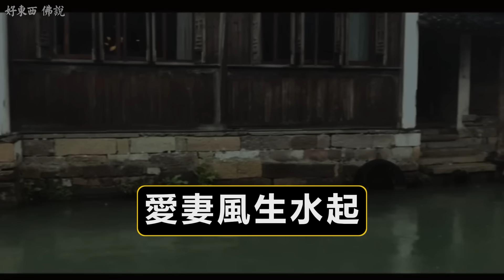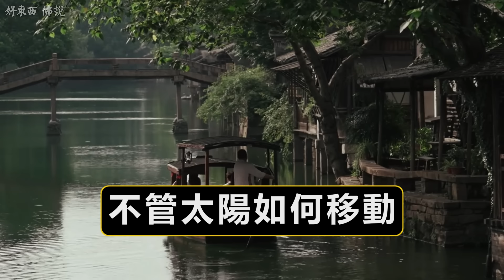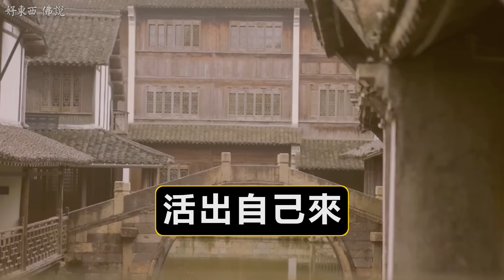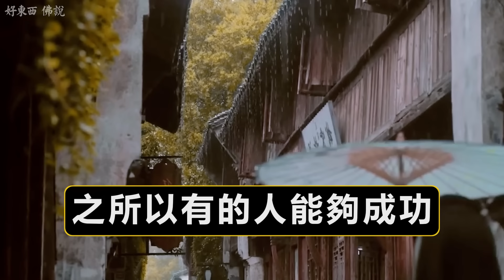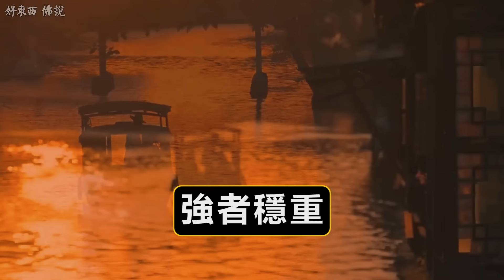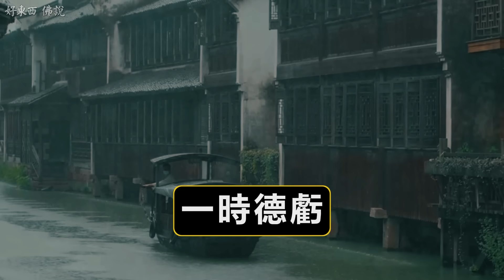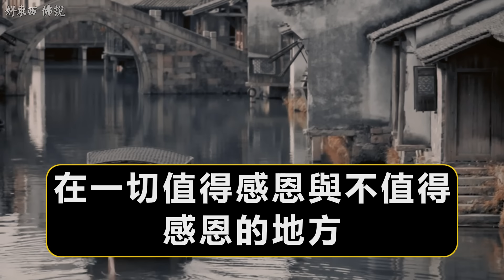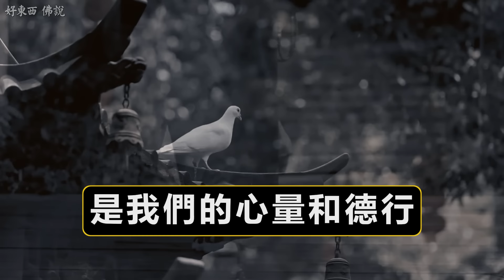發大財之前，必先捨去五樣東西！財富有靈性！它會選擇最有福報的主人，懂得這一點的人，財富將源源不斷湧來！大富由命，小富靠勤，行善積德，福門財路自然打開 | 好東西 佛說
發大財之前，必先捨去五樣東西！財富有靈性！它會選擇最有福報的主人，懂得這一點的人，財富將源源不斷湧來！你準備好了嗎？大富由命，小富靠勤，行善積德

你相信嗎？錢是有能量的！在這個視頻中，我們將探討關於財富和人生的深刻哲理。從金錢的流動性、利他性到創造性，你將發現財富的真正本質。通過布施、感恩與修心，培養內在的正能量，打開財富的大門。學習如何用正確的心態與行動，吸引金錢、幸福和富足的生活。

視頻中，我們還分享了五條改變財運的金句，以及四條決定人生財富的關鍵之道。通過實際案例和深刻剖析，揭示如何通過大愛、感恩與簡化生活，邁向人生巔峰。無論你是追求財富自由還是尋找內心平和，這段視頻都能為你提供重要的啟發。

觀看亮點：
1 - 五句改變命運的財富箴言。
2 - 金錢與水的哲學：流動、滋養與創造的奧秘。
3 - 如何通過布施與感恩，積累福報，吸引財富。
4 - 富人和窮人的思維差異及人生四道解讀。
5 - 從真實案例中學習，如何在德行中累積長久財富。
留下評論，分享你對視頻的感悟，並在評論區寫下“招財進寶”，開啟2024年的財富新篇章！